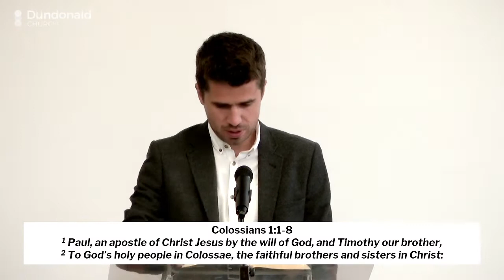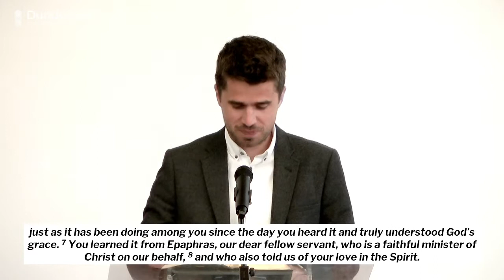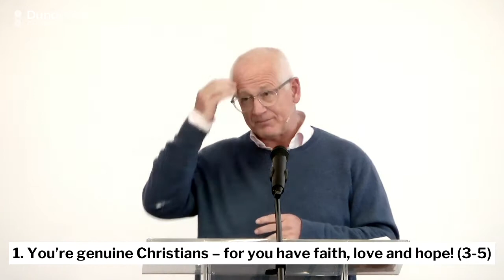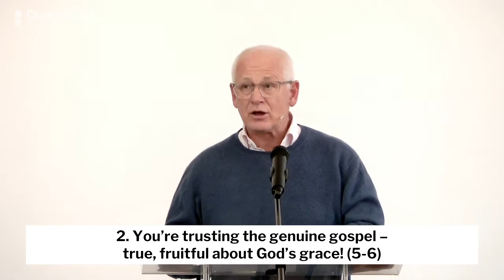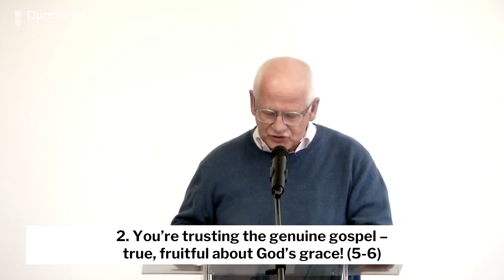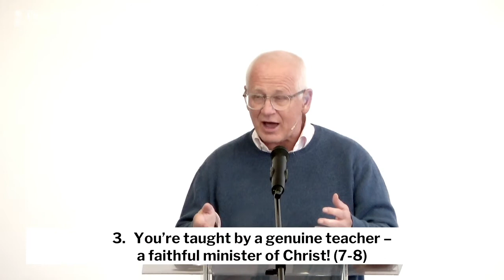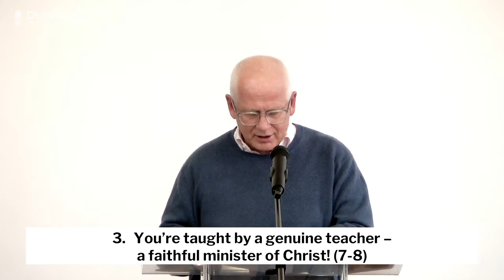Colossians 1:1 - 8 / Reassurances / Richard Coekin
25 April 2021